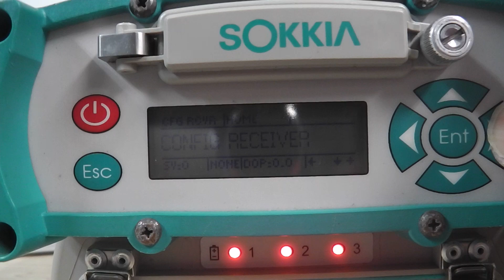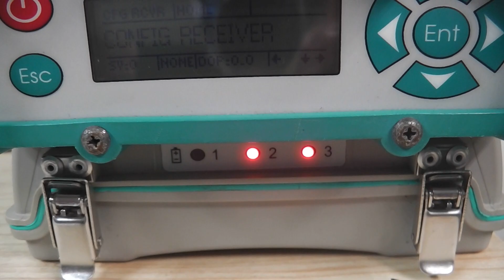ソキア SOKKIA GPS測量機 動作 使い方